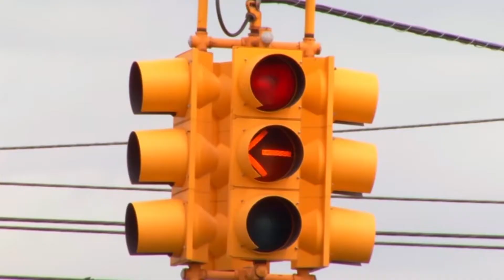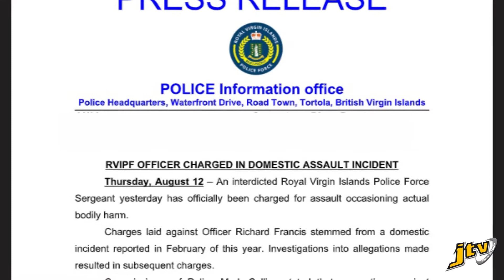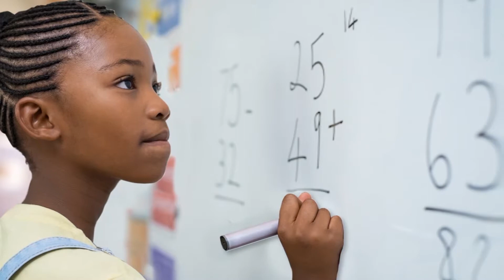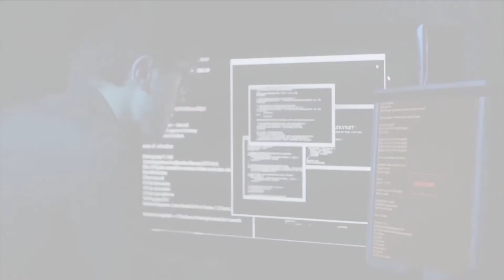POLICE OFFICER INTERDICTED & CHARGED FOR ASSAULTING A FEMALE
INTERDICTED, POLICE OFFICER, ASSAULT